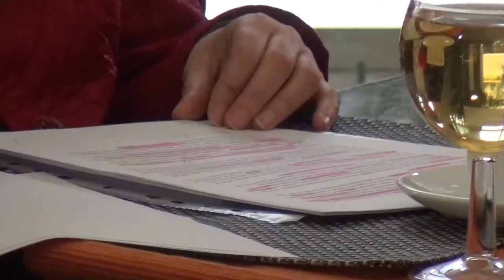9. PEIRA Matinee „Ukraine-Krise“ – Ein Ringen um Frieden, Sicherheit und Reformen.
Inna Melnykovska
Politikwissenschaftlerin und Volkswirtin

Rainer Thiem
Peira – Gesellschaft für politisches Wagnis.

Video+Ton+Schnitt:
Mirco Brahmann